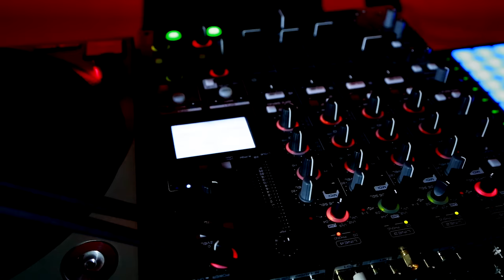Kaien - Mugen feat. Katsumi Sakakura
Kaien　NewALBUM「1853」WPDH-10412
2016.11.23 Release